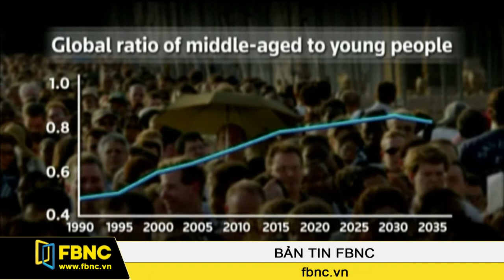Quá nhiều người trung niên, kinh tế thế giới đối mặt nguy cơ giảm phát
Đang có nguy cơ làn sóng tiết kiệm sẽ tàn phá kinh tế toàn cầu với tầng lớp người ở độ tuổi trung niên tăng cao, nhiều khu vực đang đối mặt với khả năng rơi vào giảm phát đột ngột. Biên tập viên chuyên mục BreakingViews của Reuters - ông Andy Mukherjee sẽ có những bình luận chuyên sâu về vấn đề này.